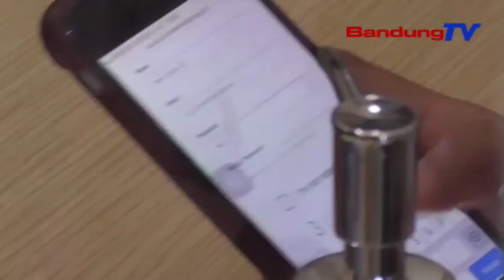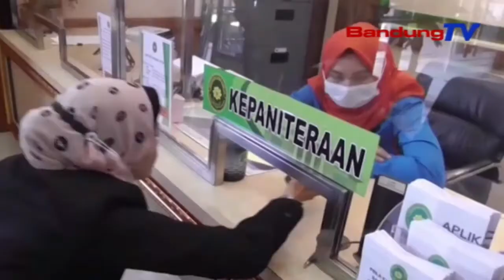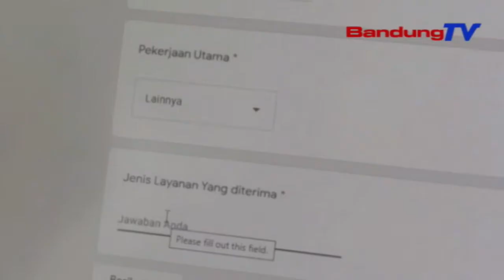PTSP Permudah Layanan Terhadap Pencari Keadilan Di PT Bandung | SBR | BANDUNGTV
SBR | BANDUNGTV | IRFAN RAMANDA | Penerapan Pelayanan Terpadu Satu Pintu Atau PTSP Di Pengadilan Tinggi Atau PT Bandung, Mempercepat Dan Mempermudah Layanan Terhadap Masyarakat Pencari Keadilan. Apalagi, Di Masa Pandemi Covid19, Keamanan Masyarakat Dalam Menggunakan Layanan Di Pengadilan Tinggi Bandung Dijamin Dengan Protokol Kesehatan Dan Digitalisasi.